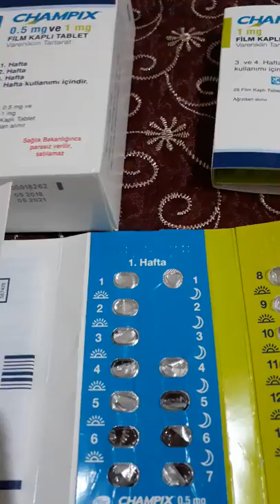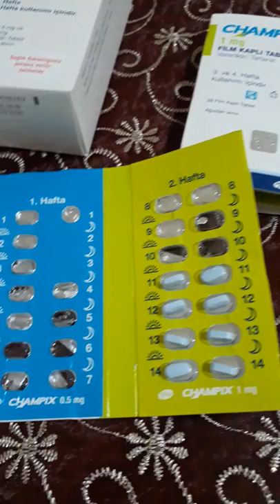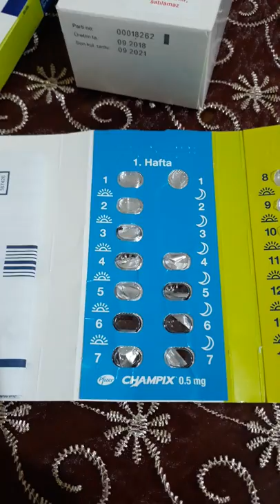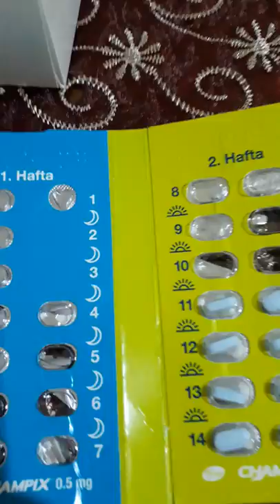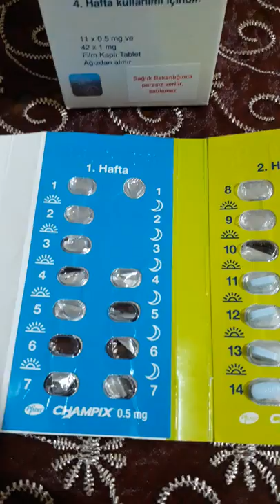Champix ile sigarayı bıraktım🙏🙏